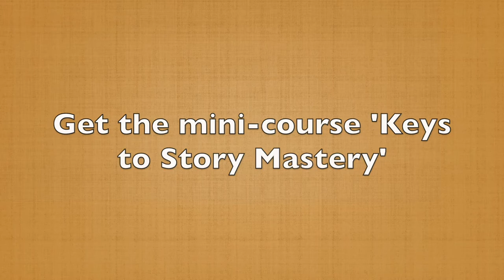The Critical Element Story Every Story Needs (60-Second Story Tip #22)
When does a story become a story?

When you introduce conflict. Until that point, all you have is a series of facts. Here’s a quick example:

A young woman dreams of her perfect job. She moves to a new city, finds that job and she dives in with all the gusto, enjoyment, and enthusiasm she can muster. She lives that dream life. Day after day after day.

Is there any excitement there?

Is there any emotional connection?

No. You're happy for her, but... there's no connection.

Until she discovers her company’s deep dark secret…

Now, you've got conflict. That statement about the deep dark secret creates all kinds of questions in the listener's mind. That’s when your story takes on a whole new depth, level of importance, and connection with the audience.

And that's what your business story should also do.

In the next video, you're going to hear about the two types of conflict. They’re both important, but they're different.